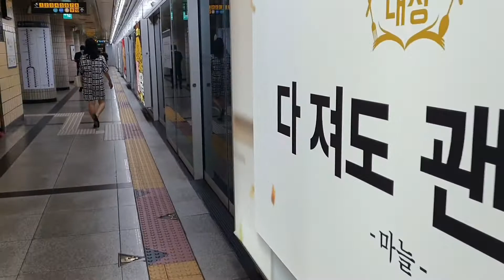Trip to jeju island,Gimpo airport.vlog#14 subway station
jeju island tour.Gimpo airport ,aeroplane take off and landing